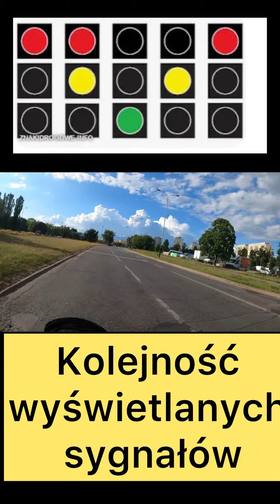Zawracanie, tory tramwajowe i sygnalizacja - Poradnik przyszłego motocyklisty #55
📌Zawracanie,tory tramwajowe i sygnalizacja - to musisz zobaczyć przed egzaminem 🤔